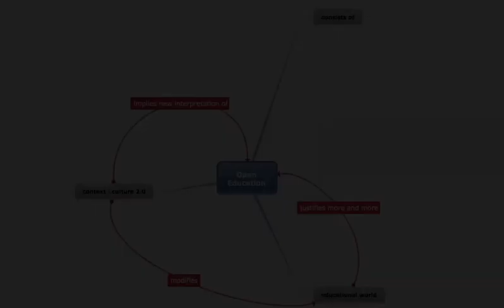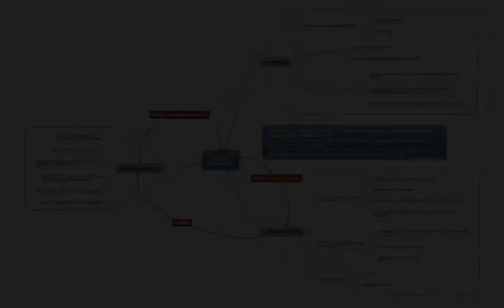My understanding of Open Education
This is my final production for the MOOC course "Openness in Education" from The Open University (May 2013).